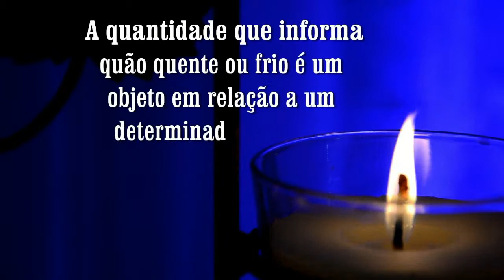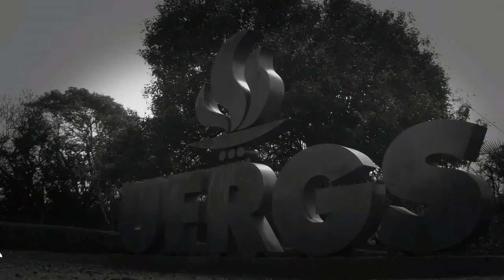Centelha de palha de aço (Vídeo 1)